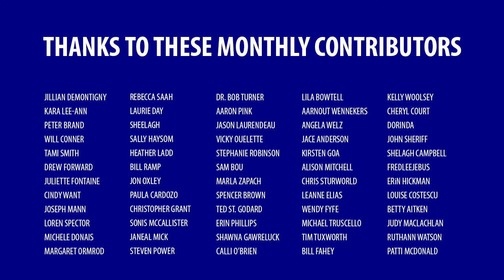There’s more to economic efficiency than financial benefits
Sometimes there are benefits that can’t be bought. And not all resources must generate a profit.